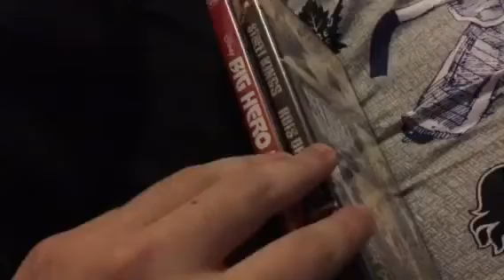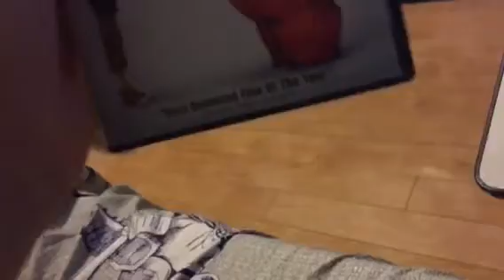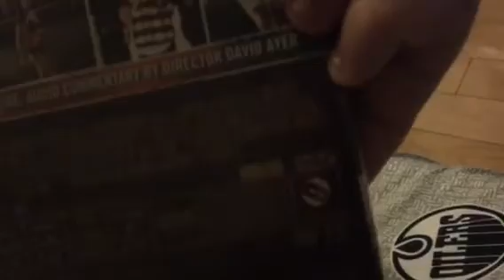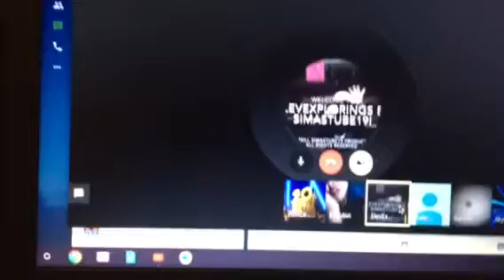DVD update for June 14th, 2018